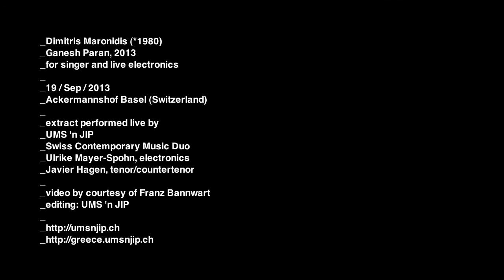UMS 'n JIP ::::: 'Ganesh Paran' by Dimitris Maronidis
_Dimitris Maronidis (*1980)
_Ganesh Paran, 2013
_for amplified voice and live electronics
_19 / Sep / 2013
_Ackermannshof Basel (Switzerland)
_extracts performed live by
_Ulrike Mayer-Spohn, recorder/electronics
_Javier Hagen, tenor/countertenor/electronics
_editing: UMS 'n JIP
_video by courtesy of Franz Bannwart, Basel